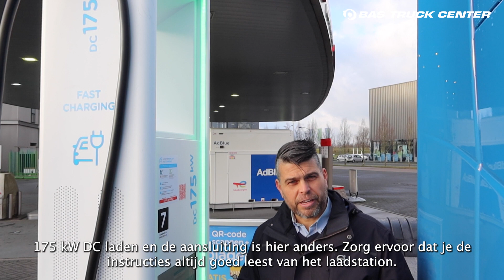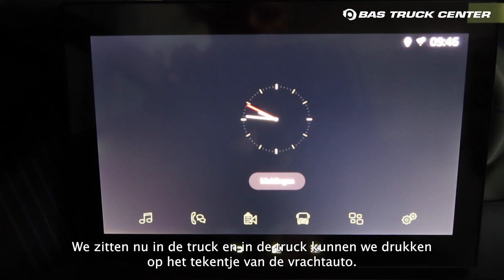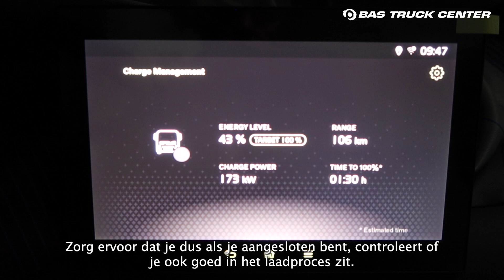Electric Series - Instructie opladen en ontkoppelen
In deze aflevering neemt John jullie mee in het proces van opladen en ontkoppelen van het laadproces van een elektrische truck, de procedures die daarbij horen en hoe je kunt controleren of de truck ook daadwerkelijk goed aan het laden is.

We starten met AC laden (via een wallbox). Daarvoor heb je alleen de bovenste aansluiting nodig. Na het koppelen van de connector gaat het lampje drie keer geel knipperen en daarna groen. Dan is hij goed aangesloten. Ontkoppelen doen we met de sleutel. Druk 5 seconden op de unlock knop (je kunt aan de richtingaanwijzers zien wanneer deze over zijn). Vervolgens drukken we op de STOP knop. Het lampje wordt geel, de pen gaat open en als het lampje uit is, dan kun je ontkoppelen.

Het DC laden gaat op een andere manier. Je hebt hiervoor zowel de bovenste als onderste aansluiting nodig. Op het scherm van de DC lader kun je zien of en met hoeveel kW er geladen wordt. In de truck kun je dit vervolgens checken en kun je ook zien hoe lang er nog nodig is om de accu's weer vol te krijgen. TIP: In de My Truck App kun je ook controleren hoever de truck is met laden.

Veel succes!